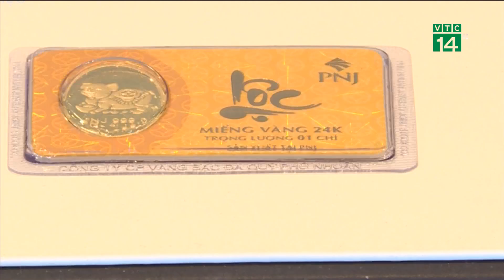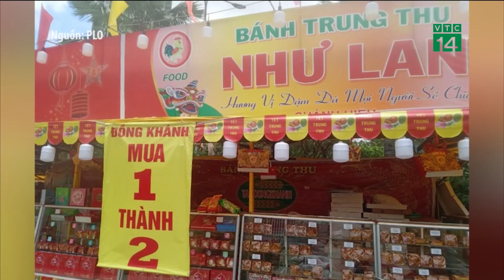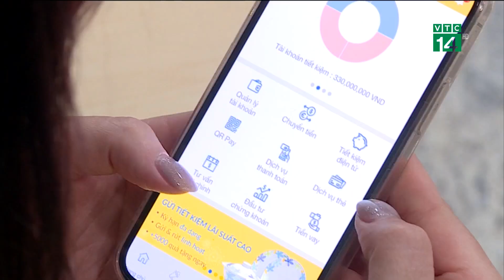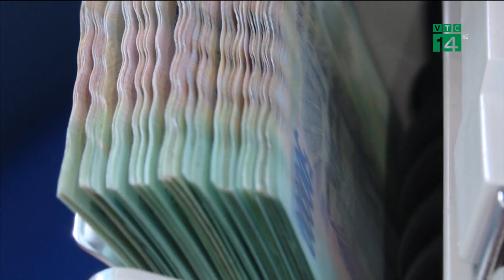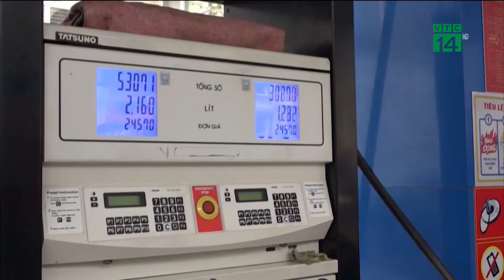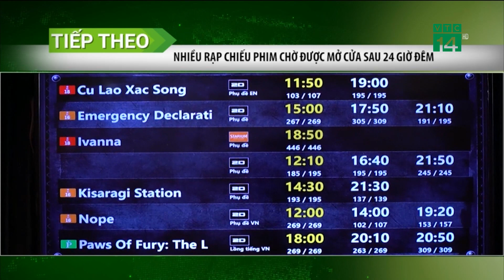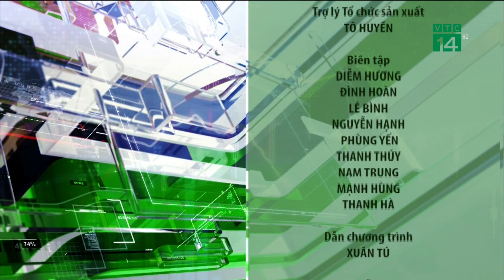Bản tin Nhiệt kế thị trường ngày 11/09/2022 | VTC14